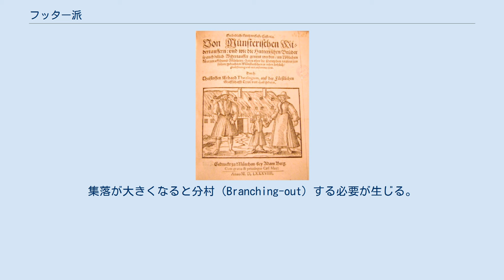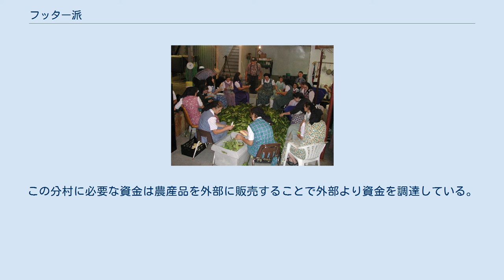フッター派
作業をするフッタライトの婦人 フッター派（英: Hutterite）は、16世紀に生まれたキリスト教のひとつ「アナバプテスト」の流れを汲む一派。
ハッターライト、ハッタライト、フッタライト、ハテライトとも表記する。
 名称は、南チロル出身の創始者で、火焙りの刑に処されたヤーコプ・フッター（en:Jacob Hutter, de: 1500年 - 1536年）に因む。
 ヤーコプ・フッターは1533年からモラヴィア・アウステルリッツの再洗礼派のグループを指導し、数組の夫婦とその子ども達からなるコロニーに組織した。
この組織は、財産共有など典型的な宗教的・キブツ的共同体主義に基づいていた。
 19世紀後半から20世紀初頭にかけ、東方やアメリカ、カナダに移住した。
この時移住したフッター派の町にはドイツ語の名前がある。
1988年の時点で、北米にはコミュニティーが約260個所あり、その他の多くはカナダのアルバータ州、マニトバ州を中心に分布し、総数は約40,000人いると見込まれている。
各集落では主として農業が営まれている。
農業生産者としての技術力は非常に高度であり、自給自足以上に農産物を生産し、外部社会に販売している。
 隔絶的な生活、信仰と固有の文化に固執し、フッター派ドイツ語（de:Hutterisch, en:Hutterite German, eo:Huterita dialekto）を固持していることは、アーミッシュのようである。
文化の同化せず、投票など政治活動にも参加しない。
また、基本的に離婚は認めない。
また、避妊も認めていないため、人口の増加率が非常に高い。
集落が大きくなると分村（Branching-out）する必要が生じる。
この分村に必要な資金は農産品を外部に販売することで外部より資金を調達している。
 弾劾